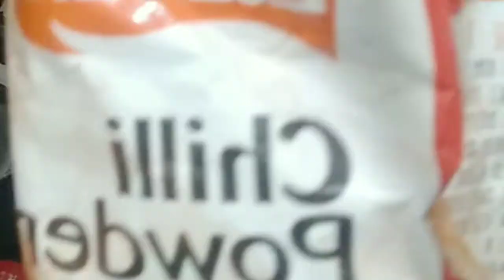Tawa Pulao Recipe | Tawa Palav in Kannada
New vedios will be uploaded everyday @5 pm.

ಪ್ರತಿ ದಿನ ಒಂದು ಕನ್ನಡ ವಿಡಿಯೊ ನೊಡಿ ಸಂಜೆ 5 ಕ್ಕೆ

Hi Guys,

Welcome back to Nimma Sakhi Lakshmi Anand.

Thanks for Tuning my channel.

If you want to buy this pls press below link.

ಹಿಂದಿನ ವಿಡಿಯೊ ನೊಡಲು ಕೆಳಗಿರುವ ಲಿಂಕನ್ನು ಒತ್ತಿ.

Watch my previous English vedios

Xoxox
Lakshmi Anand